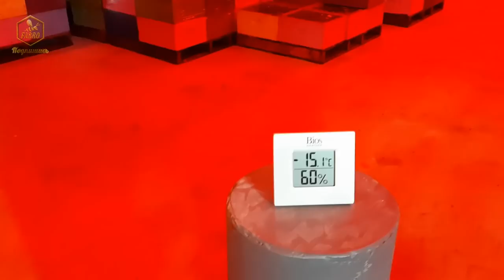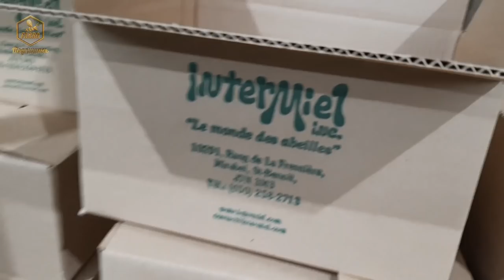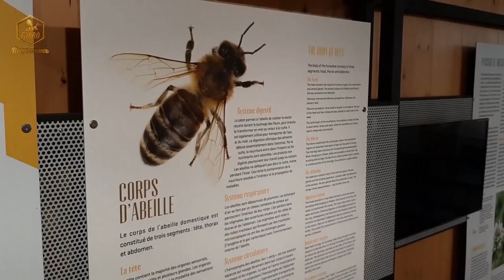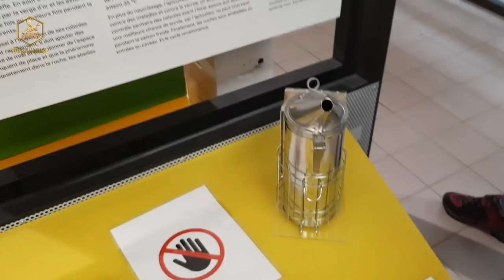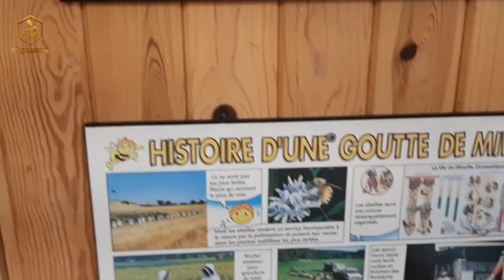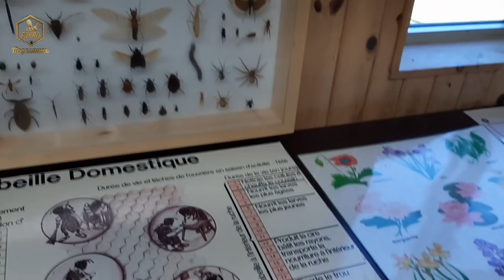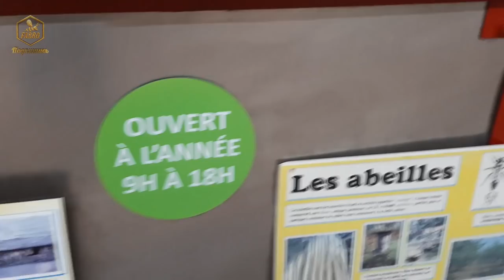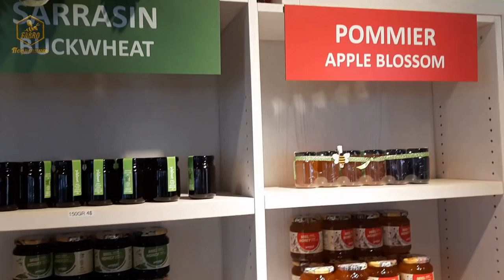Экскурсия на промышленную пасеку в Канаде / Апимондия 2019